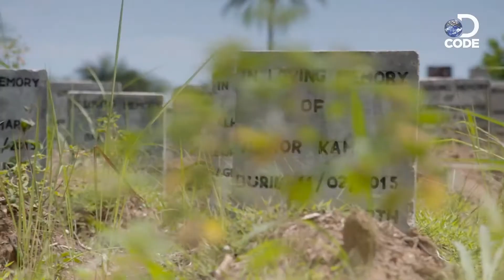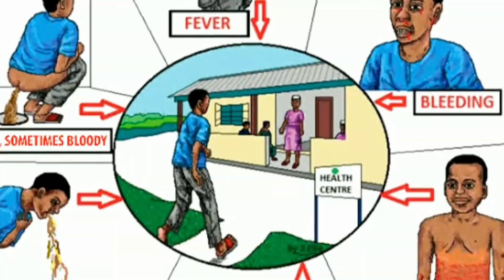Historia, dalili, sababu na matibabu ya ugonjwa wa Ebola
Homa ya Ebola ni ugonjwa unaosababishwa na virusi vya ebola. Ugonjwa huu, huua zaidi ya 90% ya wagonjwa wanaoambukizwa. Japo asili ya virusi vya ebola haijulikani, popo hufikiriwa kuwa chanzo cha maambukizi. Unaweza kuambukizwa ebola kwa kugusa majimaji ya mwili yenye uambukizo

ASANTE SANA, ENDELEA KUWA NASI